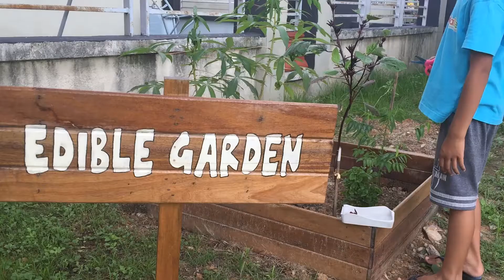Cooking Episode 2: Roselle drinks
From garden to table. Couldn't get any fresher than this. :)